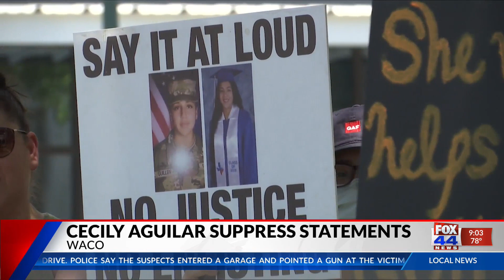Cecily Aguilar Suppresses Statements